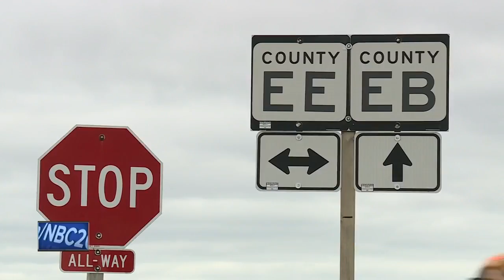Motorcyclist killed in Ashwaubenon crash identified